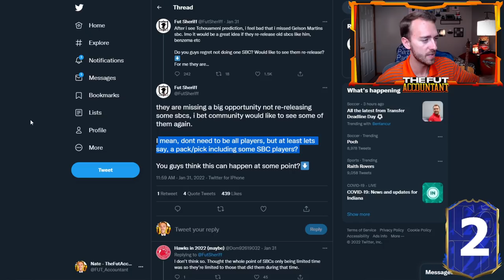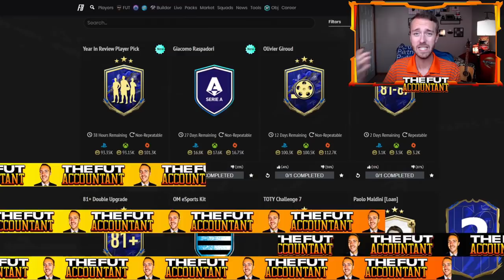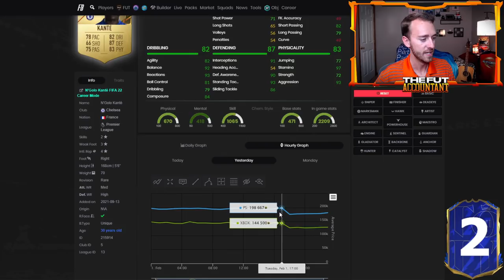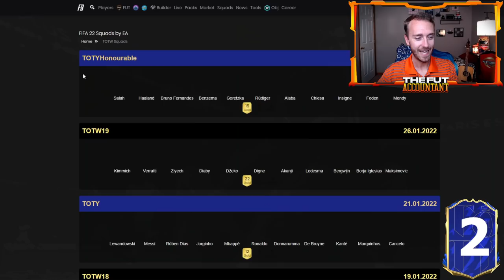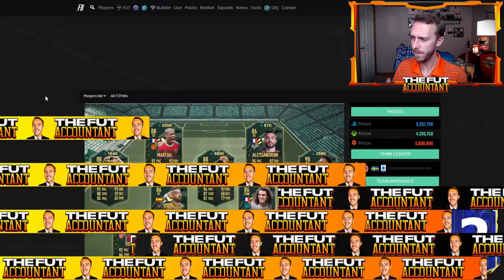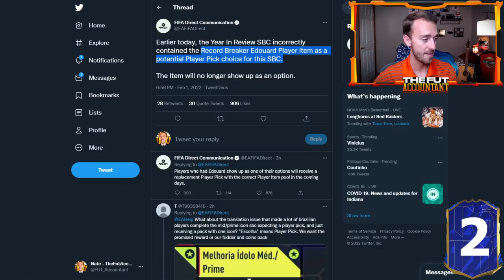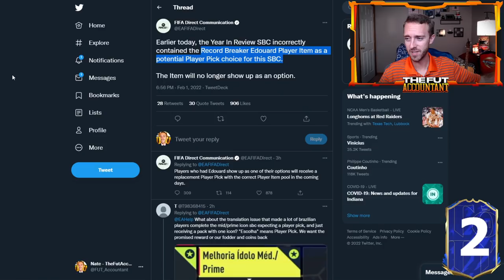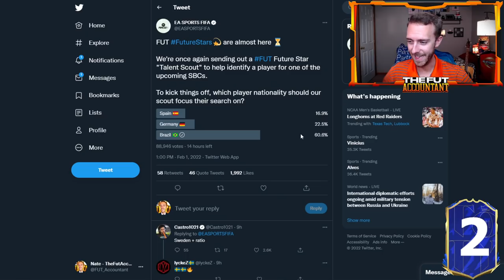THE MOST UNEXPECTED SBC EVER?! YEAR IN REVIEW SBC & TOTY INVESTING? FIFA 22 Ultimate Team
Yesterday's Year in Review might be the most unexpected SBC ever in FIFA 22 Ultimate Team! In this video we take a look at this crazy player pick SBC and how it impacted the market, as well as a potential TOTY investing opportunity with milestone rewards incoming!